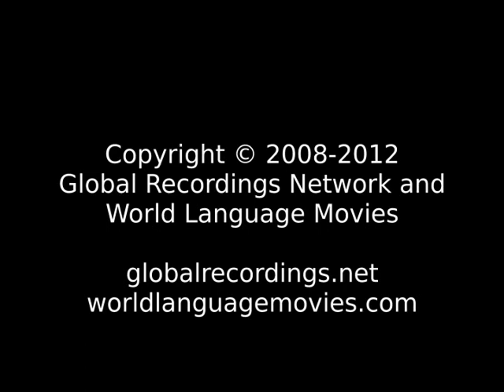Good News Northwestern Catalan People/Language Movie Trailer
This is: Good News Northwestern Catalan People/Language Movie Trailer c27591 [c27591t]

Other names for this language are: Aiguavivan; Catalan: Chapurreat; Catalan: Ribagorzano; Catalan: Tamaritano; Catalan-Val.-Balear: Northwest; Lleidata; Pallarese; Ribagorcan; Ribagorzano

This language is spoken in: Andorra; France; Italy (Italia); Spain (España, Espanya, Espainia, Espanha)